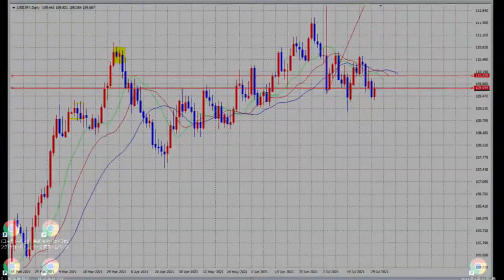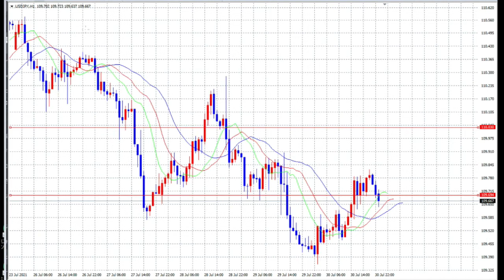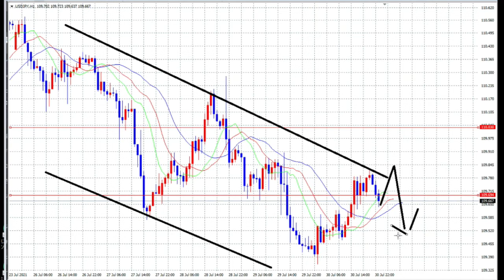【FX】8月の全体像を見る。